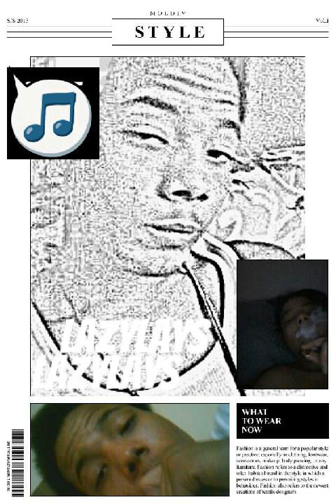Lays&devin/its a struggle in the ghetto